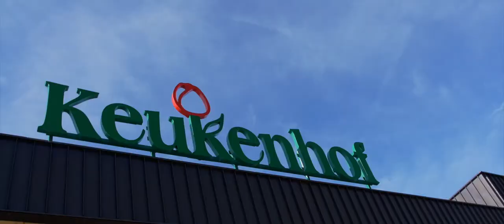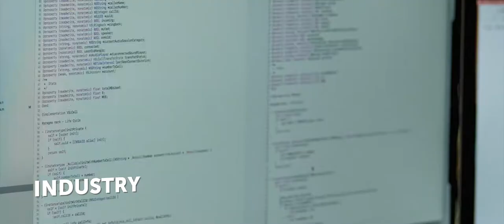WTCA General Assembly 2018 in Leeuwarden promo film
World Trade Center Leeuwarden is the proud host of the General Assembly of the World Trade Centers Network worldwide. We have created this video with the purpose of promoting the Northern Netherlands. Visit Leeuwarden at the General Assembly in April 2018.